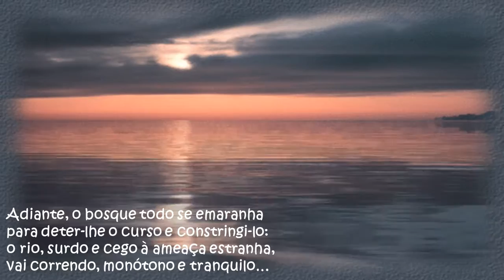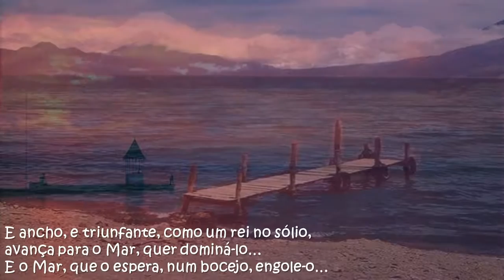Down by the river side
Excelente música gravada por dúzias de vozes, mas deliciosa na interpretação de Louis Armstrong